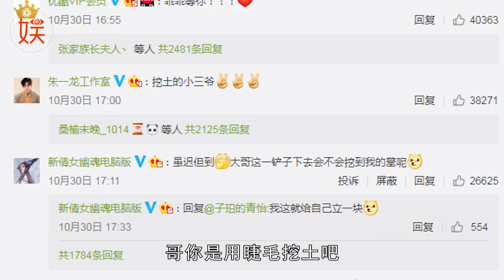朱一龙上线营业更博新剧“开挖”，最大反派焦老板引期待